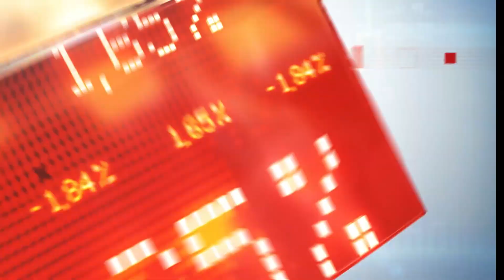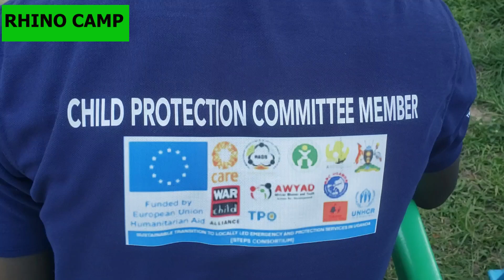Concerns:Unregistered children continues to outgrow in Rhino Camp refugee settlement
MADI-OKOLLO- Protection risks have increased exponentially due to the number of unregistered children in Rhino Camp refugee settlement including the new arrivals.Mr Joy Hayat, a member of the Children Protection Committee under KRC-Uganda in Rhino Camp refugee settlement, expressed that families are being separated, putting children at more risk of experiencing violence.